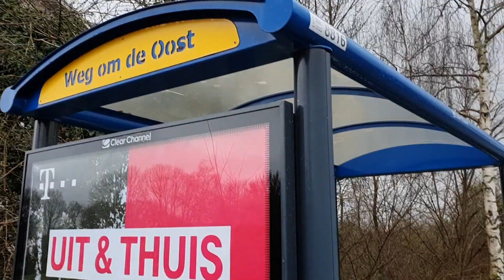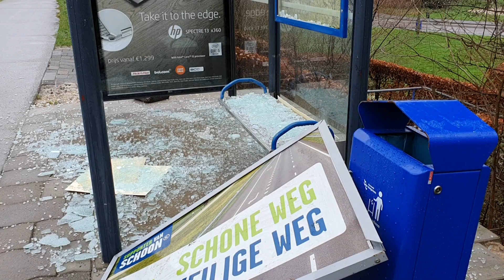Bushokje vernield in Hoogeveen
ZUIDBROEK - Een automobilist is op de A7 bij Zuidbroek tegen een boom gereden. De twee inzittenden zijn volgens de politie zwaar gewond. Het mobiel medisch team alsmede de brandweer is ter assistentie ter plaatse. Over de oorzaak van het ongeval is nog niets bekend.